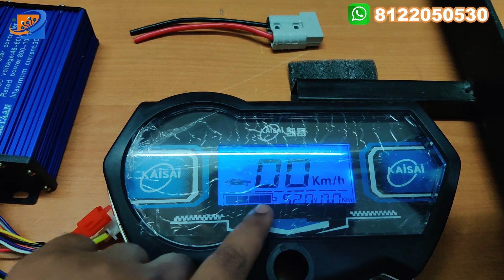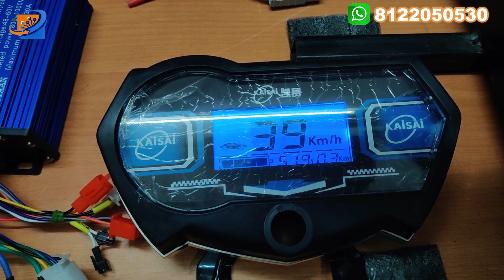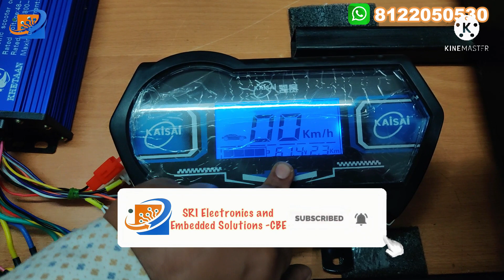Petrol to Electric Scotter conversion kit- 48/60v 1000w 17 inch- Hub Motor kit- Full Demo - Tamil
Dear Sir/Madam,

Welcome on our YouTube channel - Good Day !!!

Petrol to Electric Scotter conversion kit- 48/60v 1000w 17 inch- Hub Motor kit- Full Demo - English @ SEES-CBE

48V 1000W BLDC HUB MOTOR 16,17,18 INCH WITH DRUM BRAKE For bikes like Super Excel,Splendor ,Passio pro, Discover,Platina,etc-Full Demo&wiring

1 - MOTOR 48V-60V 1000W ( WATERPROOF )
PURE COPPER WINDING
RPM 650 approx
WEIGHT APPROX 8.8 KG
SILENT AND SMOOTH
Make:Khetaan

2 - IGNITION KEY

3 - THREE SPEED THROTTLE , REVERSE SWITCH

4 - ORIGINAL SINE WAVE REGENERATIVE BRAKING CONTROLLER-30A
THREE SPEED CONTROLLER -water resistant
Make: Khetaan

5 - CHARGING SOCKET GOOD QUALITY

6 - DC TO DC CONVERTER 12V 15 AMP

7 - Drum BRAKE ASSEMBLY -FULL KIT

MINIMUM BATTERY CAPACITY REQUIRED
48V 24AH ( BATTERY OUTPUT CURRENT SHOULD BE ABOVE 30 AMP CONTINUOUS AND PEAK CURRENT SHOULD BE ABOVE 45 AMP )

LOADING CAPACITY 3 PERSON ( 200KG )
SPEED 45-50 KMPH

6 months warranty for Motor only.

BATTERY NOT INCLUDING.

We have our New Brochure 2020 with 1000 + products. Kindly check and download the attachments as follows.

SRI ELECTRONICS AND EMBEDDED SOLUTIONS

No:5D,Dispensary Lane,

Peelamedu,

Coimbatore-641004.

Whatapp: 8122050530